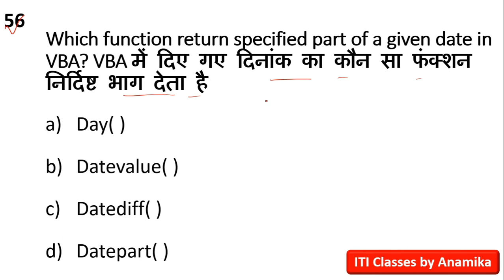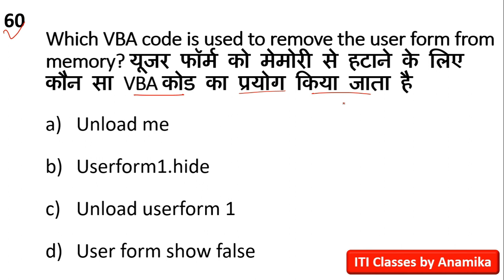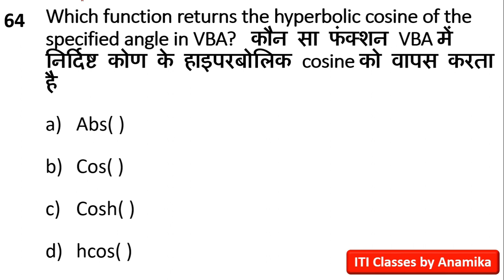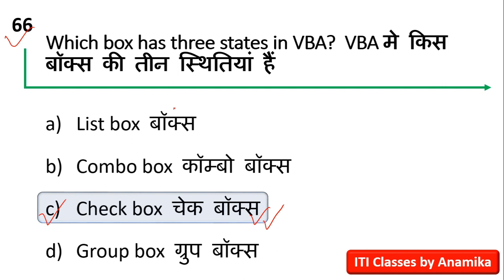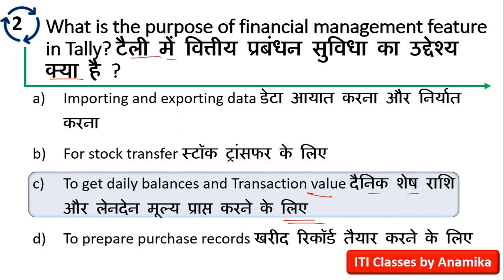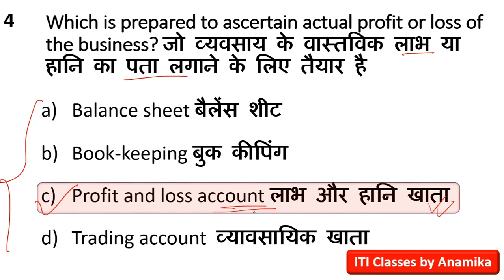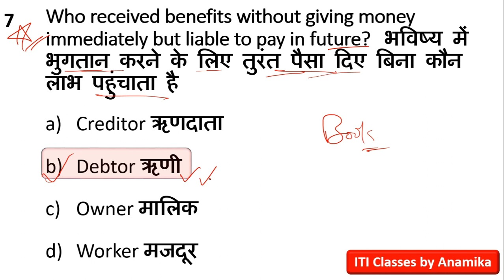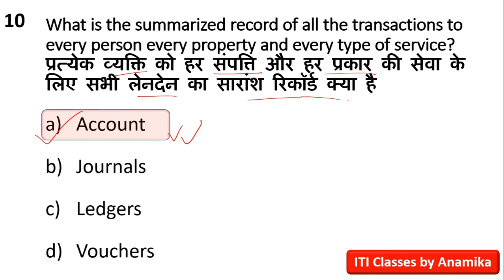COPA Class - 16 VBA MCQ top most important questions and answers for ITI 2023 Exam paper NCVT SCVT.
In this video topic are covered-
👉Vba mcqs questions and answers in hindi|Vba mcqs for all exam|vba important mcqs|Vba Excel
👉Vba mcqs questiosn and answers in hindi || Vba mcqs for all exam || Copa vba most important mcqs||
👉COPA VBA MCQ top most important questions and answers for ITI 2021 Theory Exam paper NCVT SCVT
👉VBA MCQ Questions and answers  for competitive exams and interview 2021 VB excel macros
👉Vba mcqs series in hindi and english
👉CTI Entrance exam questions for copa trade practice set:-20